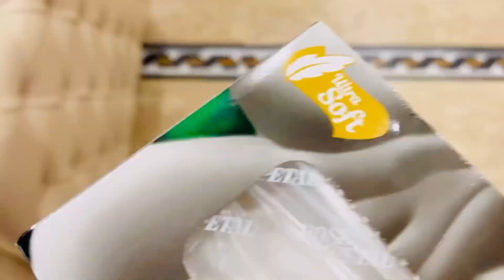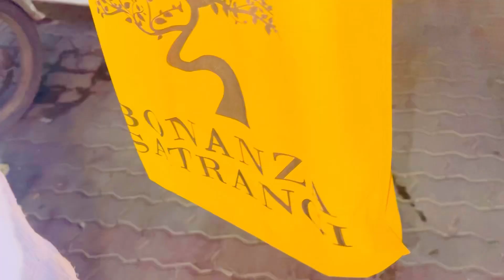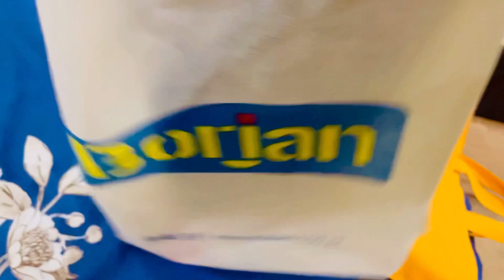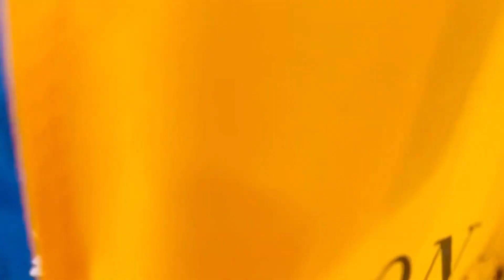QurBani k Janwer Le liye❤️||Ap Sb ko Chand Rat Mubarak💫💥@maryamshehzadivlogs